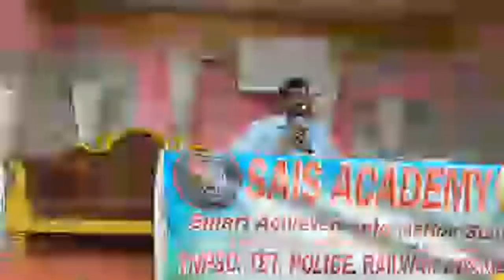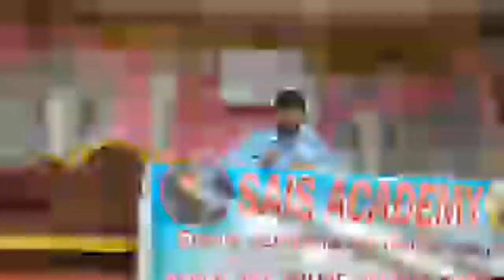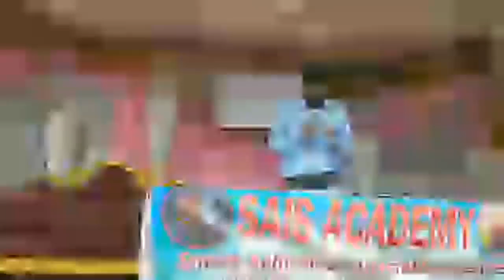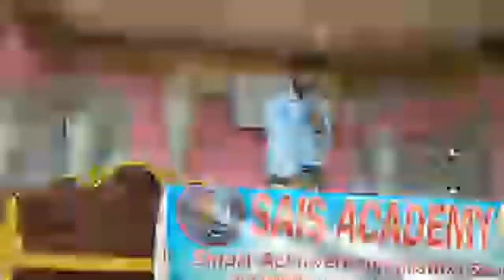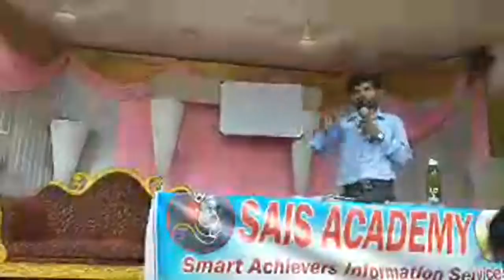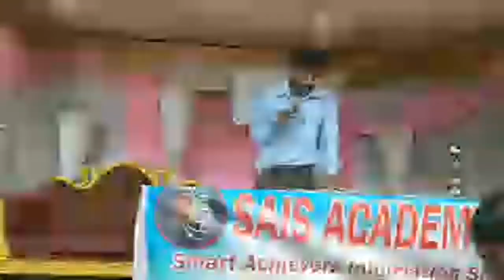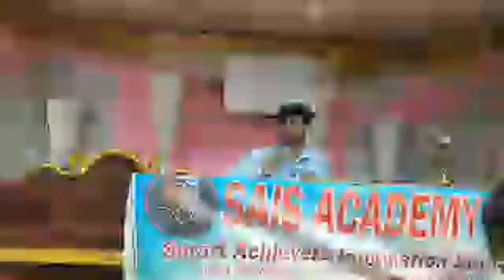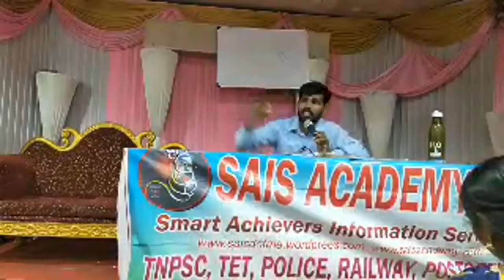+2 Tamil Shortcut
💐💐SAIS 3rd  TEST Batch💐💐

Tamil Batch and English Batch

TNPSC G2A and CCSE-IV
Admission Start  only one

Total 8 Weeks

Powerful  Guidence

Test start March (20)

3rd batch Pdf March 18

Fees: 1000

Test Paln :
Every Sunday Model
Target study based
 Exam 200 Questions
Every SAT 200 Questions
C NEWS 50
MATHS -50
Tamil
Every Sat
C News + Maths Test

Every wed Questions analysis

Every Week Sunday Live
YouTube SAIS Academy
How to Weekly Weekly Test batch Explanation Study method

Total 2Group Created
1.Que only
3.info only
Audio Guidence
Daily Target Subject
2 PDF send  (2 Hour Study Plan )

SAIS Academy la
100 day 100 Shortcut
See our channel free service

Weekly Test TOP3/Top 10 Rank Results Annoucement

Eng /Tamil  6-12th Model Subject Wise Test
PDF  Method Test

Questions Send 10am
Answekey Send 1pm

Sunday Model Exam

Couching Center Students
N8 12pm Varai Attend pannikalam
Monday kooda Attend Pannikalam

Family Members
After
5pm Attend pannikalam

OMR Method
Reason TNPSC Conducted OMR system so Very useful Innovative Our idea

May 1 Annoucement Revision plan Full Model Questions based

Revision plan (Rs.500 only )

Annoucement May 1
May 1-Exam Till date (G2A+CCSE-IV)

Registration details:
Account Num:
Account holder name:
Nithya M
Savings Account
Bank Branch: SBI Bank Ayyambalyam branch
Ifsc: SBIN0001645

பணப்பரிமாற்றம் செய்யும் போது எங்கள் கணக்கு விவரங்களை
Once Chaek

நீங்கள்  online மூலம்  எங்களின் வங்கி கணக்கிற்கு  பணம் செலுத்தியத்திற்கு ஆதாரமாக உங்கள் மொபைலில் பணம் அனுப்பிய  screenshot  எடுத்து  Whats up  மூலம்  அனுப்பவும் .

 சாய்ஸ்  உங்களை அன்புடன் வரவேற்கிறது
 பணம் செலுத்தியவுடன்   கீழே கொடுக்கப்பட்டுள்ள                                       Number  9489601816
This number Switch off num Automatic process So Understand
ரசீதை போட்டோ எடுத்து அனுப்பவும்  விட்டு  அவர்கள் சரிபார்த்துவிட்டு உங்களை குரூப்பில் சேர்த்துக் கொள்வார்கள்
24 hour LA
Registration
ID Number Vangikalam

 Online  or ATM anyway paid

More Details  Any Ask Questions
Send whats up Msg  or Call Customer Care Service

Call (10am to 5pm Only)
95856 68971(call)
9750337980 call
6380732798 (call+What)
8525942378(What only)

Team Members:
Admin
Co ordinator
Technical Support
3 staff
Customer care service
2 staff
Typing Team
4 staff

PDF send team
1 staff

OMR check
1 staff

Questions Area analysis
3 professor team

Rank list Analysis and send 1 staff

This team members Unagalkaga

Hard work maanga

Smart work neenga

Join
By SAIS 🤝🤝🤝💐💐💐💐💐💐💐💐💐💐